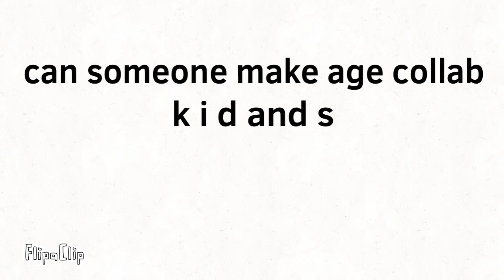Age collab k i d and s: we have a message for you everyone